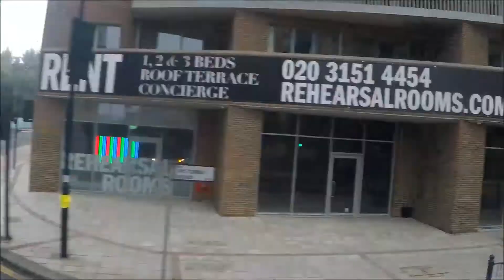*RE-UPLOADED* *Route Visual* Bus Route 266 – Hammersmith to Brent Cross– Tower Transit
Due to the end of the 266 1st visual being repeated twice, I've edited it and now here is the FINAL version! Enjoy! Well, another route visual! This time on the bus route 266, which links Hammersmith to Brent Cross via Acton, North Acton, Harlesden Willesden, and Cricklewood. This bus route is okay in my opinion, in fact in the last few months, would have preferred a DAF DB300! Oh well! Enjoy this route visual! I'll be uploading the return route visual in a bit.